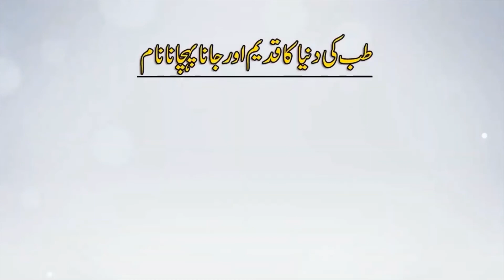جوءوں اور لیکھوں سے مکمل نجات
Lice are tiny insects (known as parasites) that are most commonly found on the head. The main cause of head lice is the spread of lice from one person to another through hair-to-hair contact. Head lice cannot fly or jump but can crawl. They are common among preschool and elementary school-age children. in this video, professor Rashid Mehmood Alvi will discuss the reason and herbal treatment.